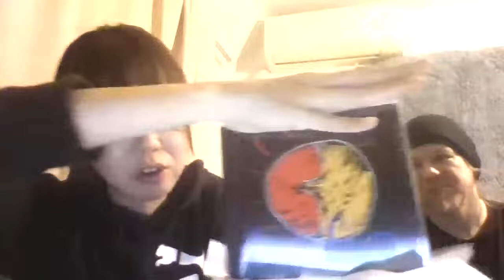Miho June Patreon Food Party!